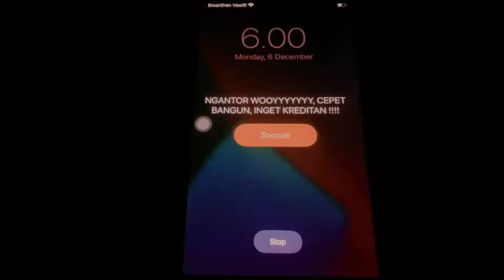Cinematik Video | Berangkat Kerja.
Berikut Cinematic Video Berangkat Kerja...

Song : Pergi pagi pulang pagi
by : Armada